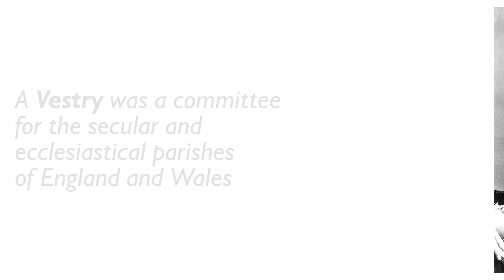How London Was Created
How has London been defined and formed over time? You may be familiar with the Greater London area now and its boroughs, but how was London shaped and defined before that? We show you!